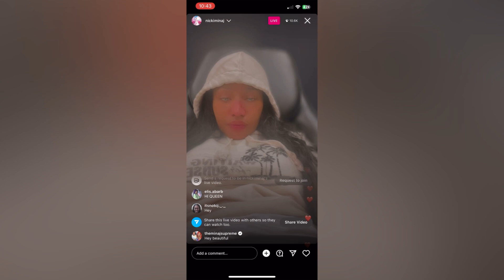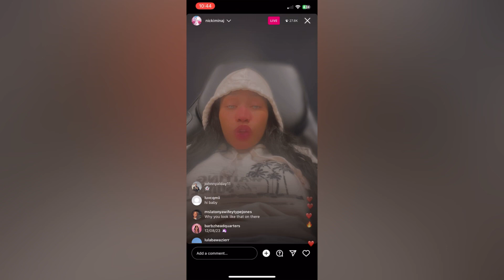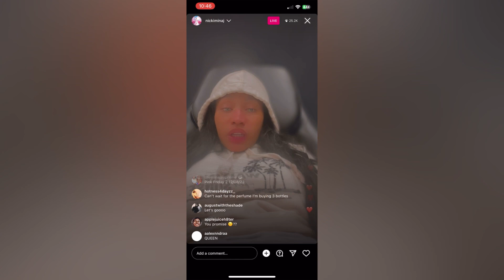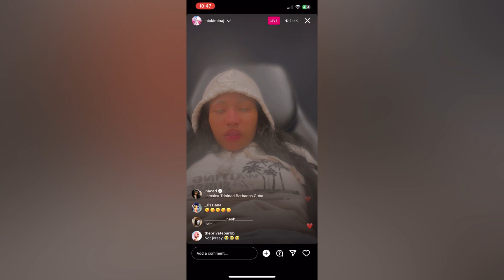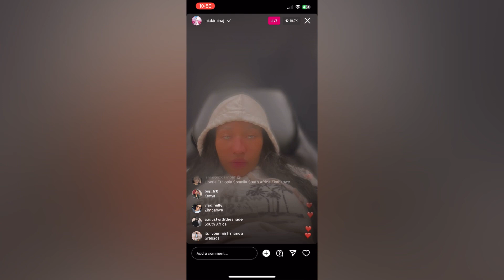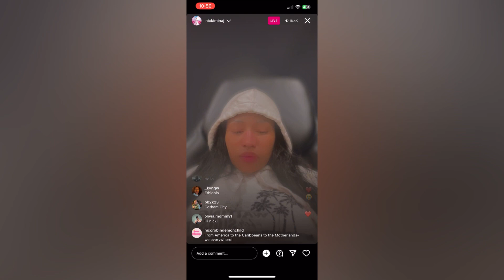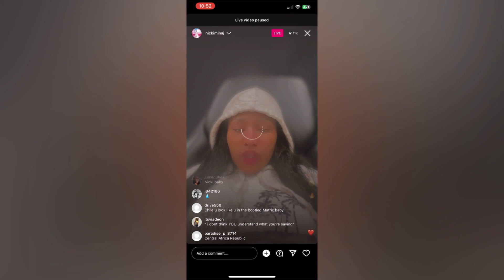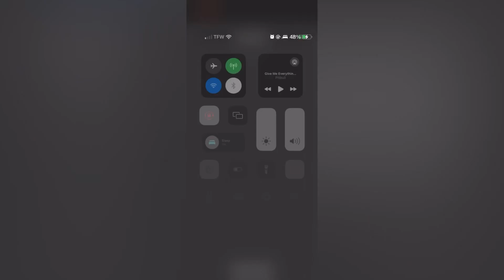Nicki Minaj - Instagram Live (10/31/23)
Nicki Minaj talks about her album, Pink Friday 2, release date will NOT be changed again. It is confirmed to be released on December 8, 2023, which is also her birthday.

Instagram • @kingjawaun
Twitter • @iamkingjawaun
Facebook • King Jawaun